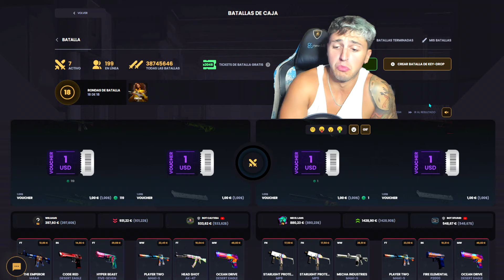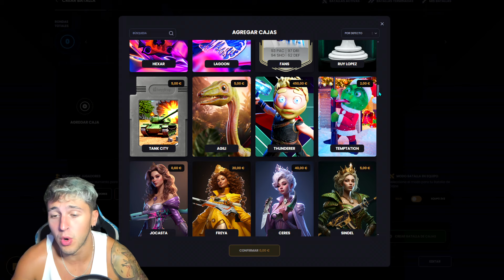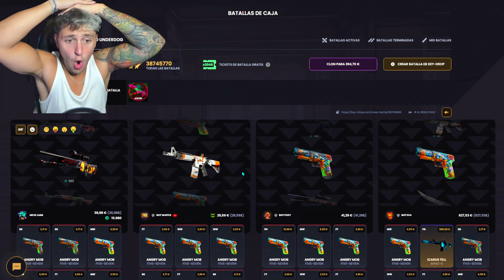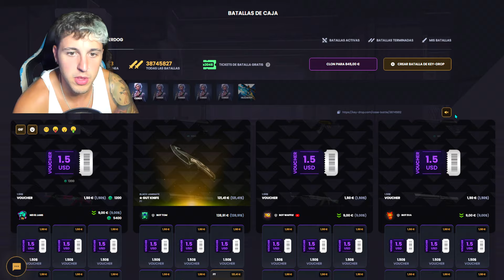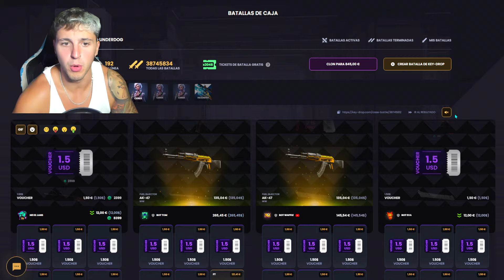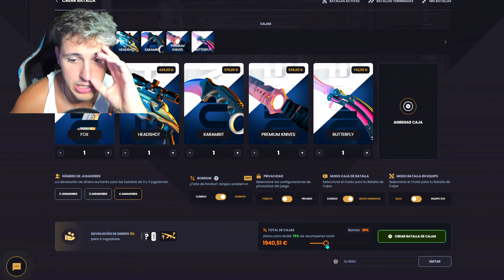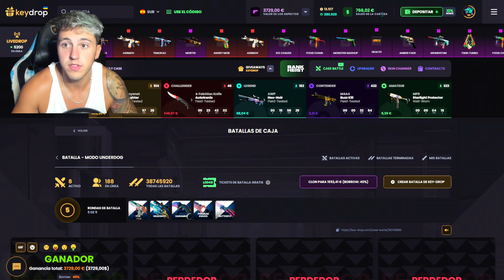Me acabo llevando una Wild Lotus! 💐 *el nuevo modo esta roto*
🎁 SORTEO 🎁
🐊 ★ Bayonet Tiger Tooth 620€